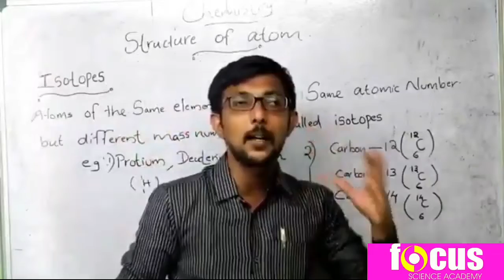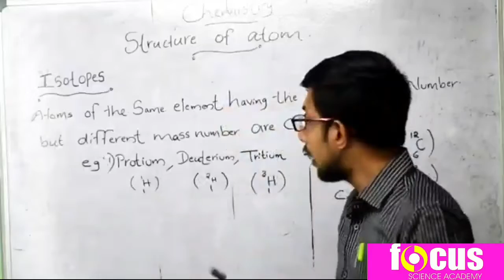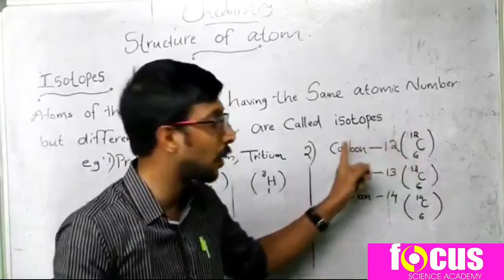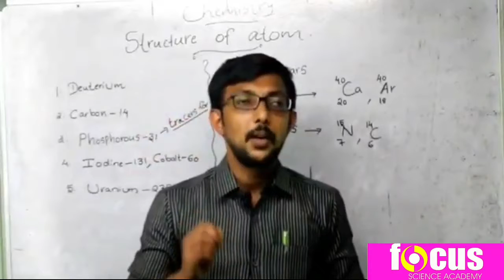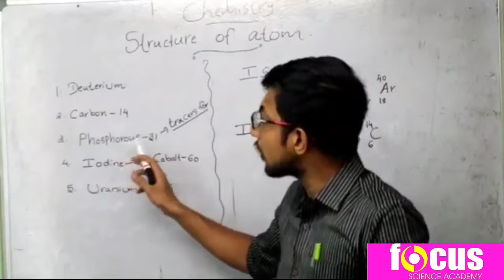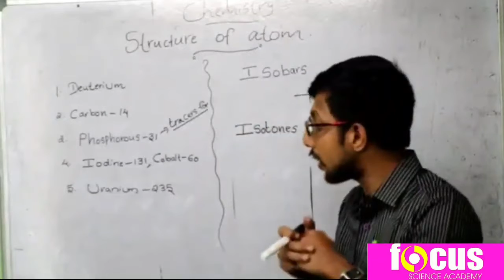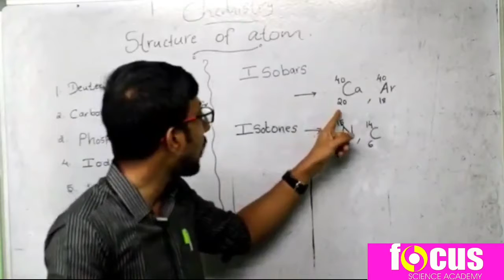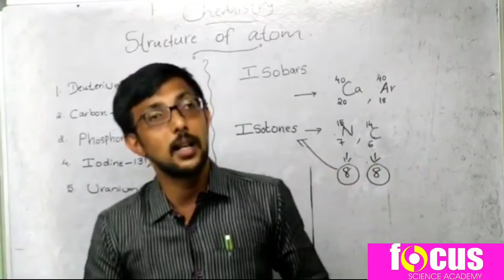Class 9 Chemistry Chapter 1 Structure of atom || Part 8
focus academy